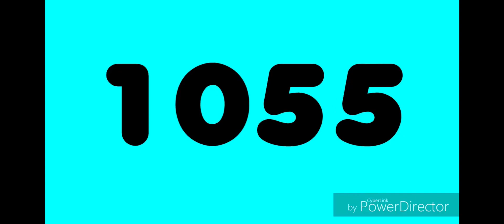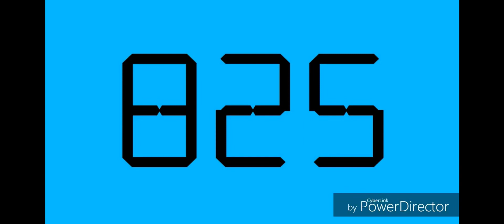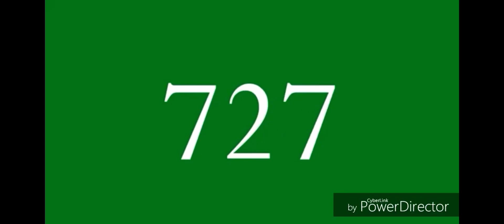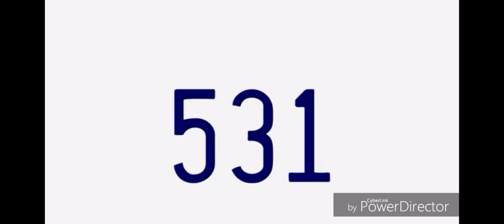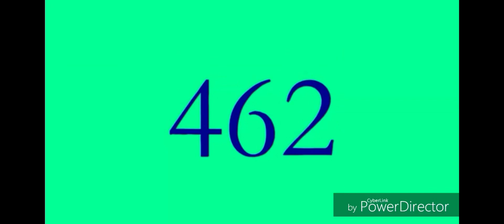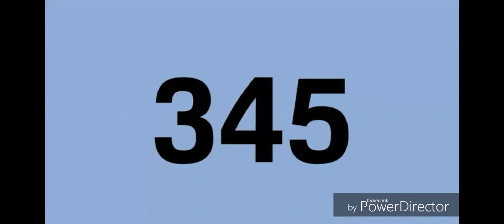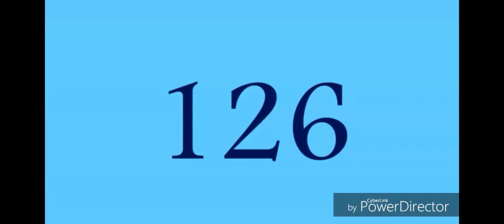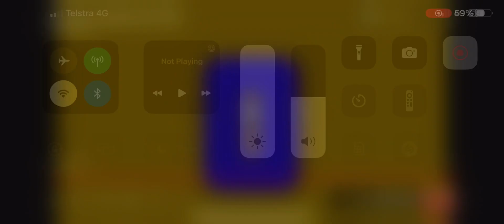Challenge Countdown from 1122